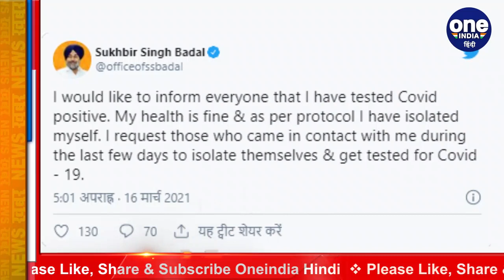Coronavirus India Update: Sukhbir Singh Badal Corona Positive, ट्वीट कर दी जानकारी | वनइंडिया हिंदी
Shiromani Akali Dal President Sukhbir Singh Badal has developed corona virus. His corona virus infection has been reported positive. Significantly, he participated in a rally in Khemkaran on 15 March itself. A large number of people had reached the rally. He was accompanied by dozens of leaders and security personnel on stage. He has been confirmed to be infected with the Corona virus after the rally.

शिरोमणि अकाली दल के अध्यक्ष सुखबीर सिंह बादल को कोरोना वायरस हो गया है। उनकी कोरोना वायरस संक्रमण की रिपोर्ट पॉजिटिव आई है। गौरतलब है कि उन्होंने 15 मार्च को ही खेमकरण में एक रैली में हिस्सा लिया था। रैली में काफी संख्या में लोग पहुंचे थे। उनके साथ दर्जनों नेता और सुरक्षाकर्मी मंच पर थे। रैली के बाद उनके कोरोना वायरस से संक्रमित होने की पुष्टि हुई है।